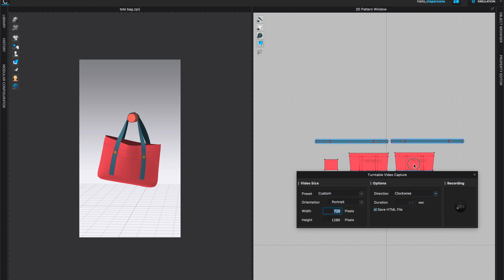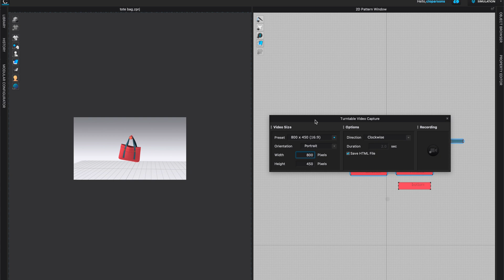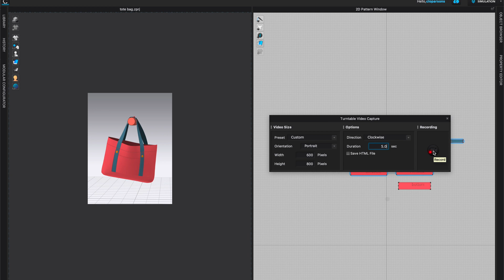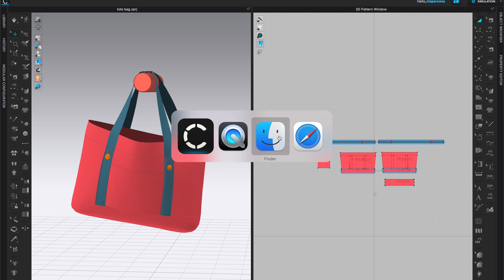CLO3D Beginner Course - Turntable Video How To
This video shows you step by step exactly how to make a quick video of your CLO3D work with turntable.

If you are interested  in Accessory Design check out my Accessory Design book via this link. It is widely used as an Accessory Design textbook in various fashion design colleges throughout the world such as Parsons School of design, FIT, MIT, etc. and gives you the knowledge to understand the design process.

Timecodes:
0:00 intro welcome to BobbinTalk
0:04 Accessory Design book by Aneta Genova
0:46 Video capture - turntable
0:52 Turntable Video Capture - choose settings
2:09 Rotation direction
2:20 Video duration
2:30 Preview recording
2:50 Save turntable video

Gear I use:
Logitech M525 Wireless Mouse with a USB receiver
Laptop cooling pad with 5 fans
MacBook Pro 16", 1TB storage
Professional Condenser Microphone Neewer NW-700 & NW-35 Suspension Boom Scissor Arm Stand with XLR Cable and Mounting Clamp & NW-3 Pop Filter & 48V Phantom Power Supply with Adapter Kit
Bose speakers
Gooseneck phone holder

If you are interested  in Accessory Design check out my Accessory Design book via this link. It is widely used as an Accessory Design textbook in various fashion design colleges throughout the world such as Parsons School of design, FIT, MIT, etc.

That  means I will make commission on sales you make through my link. This is at no extra cost to you to use my links/codes, it's just one more way to support me and my channel!  :)